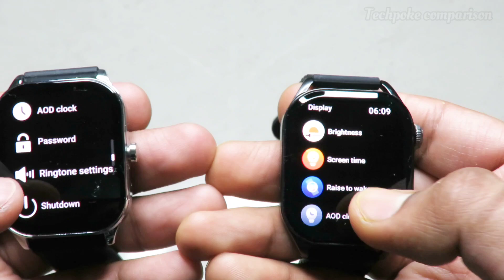Amazfit pop 3s vs Pebble cosmos vogue | amoled big display watch 🔥 let's compare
2. register (ad your all details
3. share particular product link or full platform from search bar
4. track your earning (my activity section)

2. register (ad your all details
3. share particular product link or full platform from search bar
4. track your earning (my activity section)

3rd APP (cashkaro) apni purchase pe cashback paao (i made 1000)